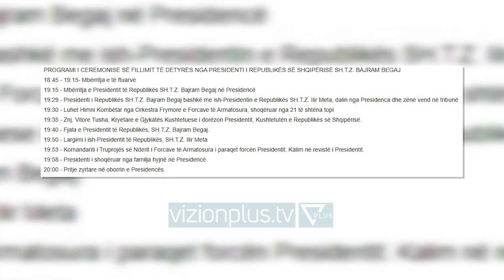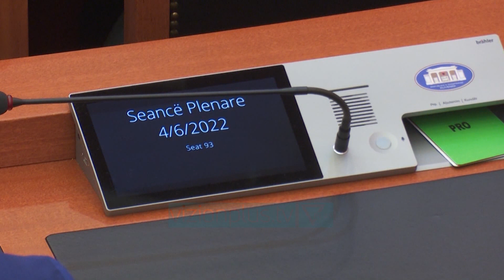Iken Meta, vjen Bajram Begaj, sot ceremonia e Presidentit te Ri - Vizion Plus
Pesë vitet si president Ilir Meta i mbyll me një falenderim dhe një urim. Në ditën e fundit në krye të shtetit në një mesazh të shpërndarë në faqen e Facebooku-t, Ilir Meta e quan një privilegj të jashtëzakonshëm shërbimin si president.
Në foton përkrah tre fëmijëve, ku mungon Monika Kryemadhi që u tërhoq nga ushtrimi i detyrës si zonja e parë, presidenti i uron atdheut dhe kombit me të mirën.
Me përfundimin e mandatit të Ilir Metës, karrigen e presidentit deri në korrikun e 2027-ës do ta mbajë Bajram Begaj. Ish shefi i shtabit të përgjithshëm të forcave të armatosura betohet sot.
Në një seancë të veçantë, parlamenti do të mblidhet për ceremoninë betuese të Bajram Begaj pasdite. Pasi të betohet me dorën në kushtetutë se do ta mbrojë atë dhe të mbajë fjalën e parë para të zgjedhurve të popullit, kreu i ri i shtetit do të shkojë në presidencë.
Ceremonia e pritjes së Bajram Begaj dhe përcjelljes së Ilir Metës do të zgjasë 45 minuta. Me dorëzimin e ligjit themeltar nga kryetarja e gjykatës kushtetuese, Vitore Tusha, Bajram Begaj nis detyrën e tij të re.
Betimi i kreut të ri të shtetit pritet të bojkotohet nga kryetari i Partisë Demokratike Sali Berisha dhe deputetët mbështetës të tij. Do të shihet nëse deputetët demokratë që njohin si drejtues Enkelejd Alibeaj dhe aleatët e PD-së do të jenë në sallën e kuvendit për të dëgjuar mesazhin e Bajram Begaj.
I propozuar nga Partia Socialiste, presidenti i ri u zgjodh me 78 votat e PS, tre të aleatëve të pazyrtarizuar, deputetët e Partisë Social-Demokrate të Tom Doshit dhe një nga PDIU e Shpëtim Idrizit.
E gjithë Partia Demokratike e bojkotoi procesin e votimit në seancën e 4 qershorit. Të vetmit nga aleatët dhe bashkëpunëtorët e PD-së që morën pjesë ishin deputetët e Lëvizjes Socialiste për Integrim dhe të PDIU-s.
Nga Partia Demokratike zgjedhja e presidentit është cilësuar jokushtetuese, ndërsa nga mazhoranca qeverisëse një figurë jopartiake, përbashkuese dhe shëmbëlltyra e normalitetit.
Bajram Begaj vjen në krye të shtetit me premtimin se do të respektojë në mënyrë të barabartë çdo përfaqësues të popullit dhe se do t’i qëndrojë besnik vendit dhe kushtetutës.